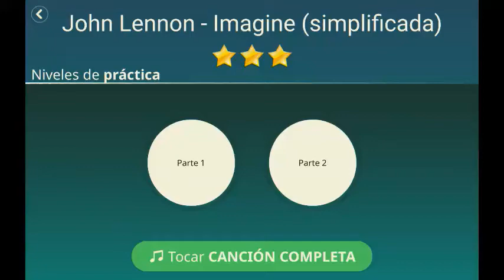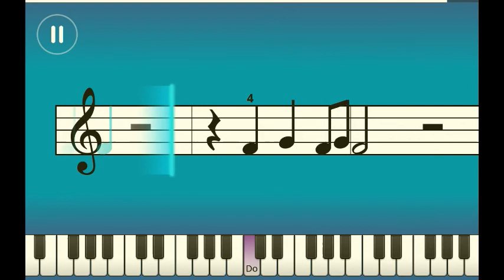(Simply piano) John Lennon - Image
John Lennon - Image